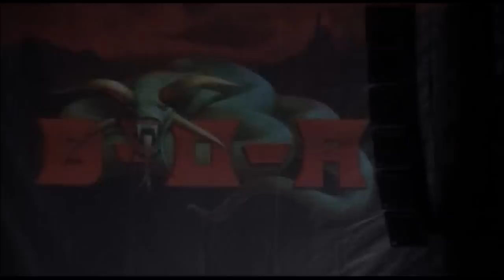Cerebral Bore, Bloodstock Open Air 2011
Cerebral Bore plays the Sophie Lancaster Stage at Bloodstock Open Air 2011. Including Cerebral Bore poetry reading, cakes and more!